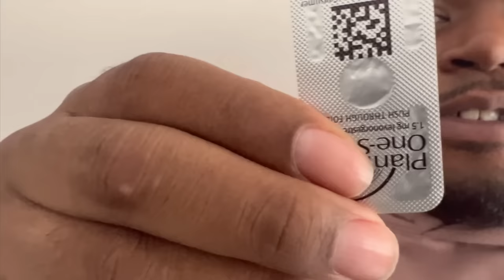MY WIFE FOUND A PLAN B IN MY CAR * SHE MAD*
SHE WAS SALTY FASHO LOL